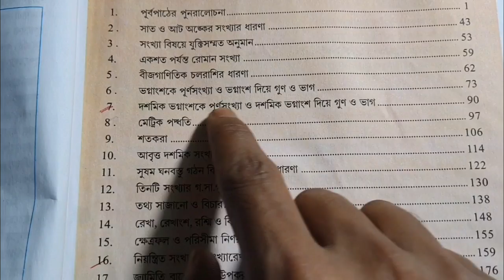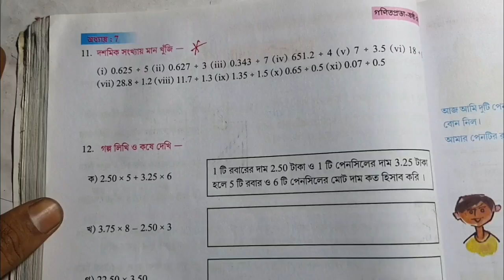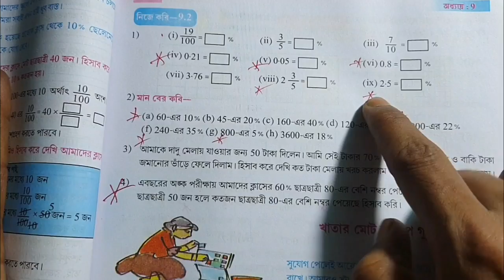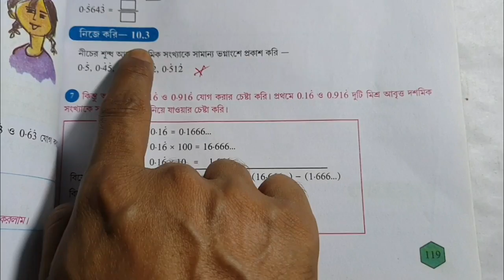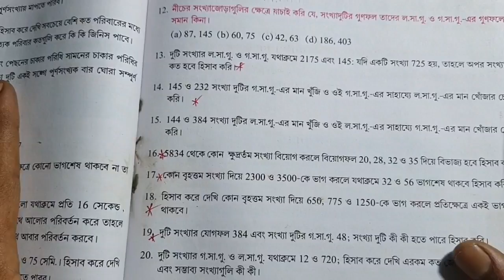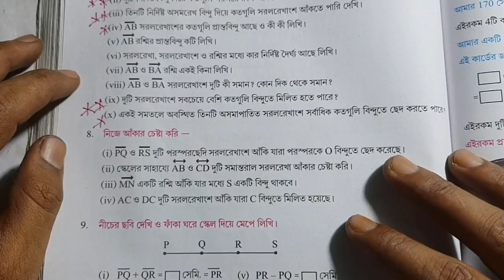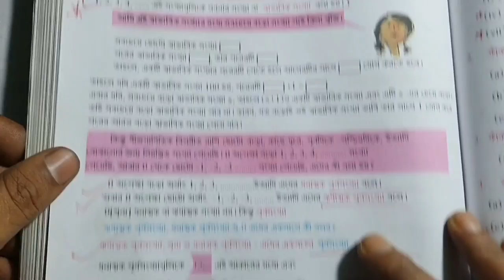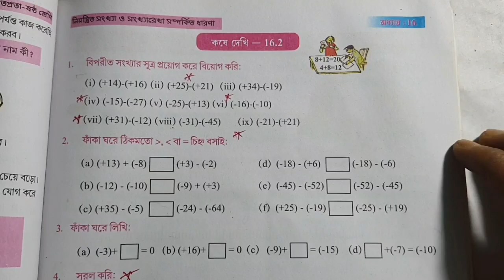class 6 2nd unit test math suggestion 2024/class 6 math second unit test question suggestion/ gonit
class 6 2nd unit test math suggestion 2023/class 6 math second unit test question suggestion/ gonit @DadarClassroom

Searching Topic:
class 6 gonit second term sugeestion 2023,
 class 6 math 2nd summative sugeestion 2023,
second math Question Answer 2023.
class 6 2nd unit test math sugeestion 2023,
Class 6 math 2nd unit test sugeestion 2023,
class 6 gonit second unit test sugeestion 2023,
class vi,
gonit sugeestion 2023,
Class 6 sugeestion 2023,
class 6 math sugeestion 2023,
Class 6 math 2023,
2nd unit test 2023,
6 class,

class 6 second unit test gonit 2023 ,
class 6 math 2nd unit test question 2023,
2nd summative 2023,
class 6 math,
dadar classroom 6,
class 6 gonit second unit test sugeestion 2023 class 6 2nd unit test sugeestion 2023,
class 6 math second unit test exam 2023 ,
Class vi,
math sugeestion 2023,
class 6 math 2nd unit test 2023,
dadar classroom 6 gonit,
class 6 second unit test sugeestion 2023 ,
class 6 math second unit test exam sugeestion 2023,